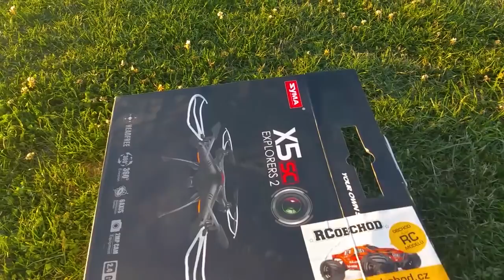"Test" Multikoptéry SYMA X5SC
...tak tady se něco fakt nepovedlo...